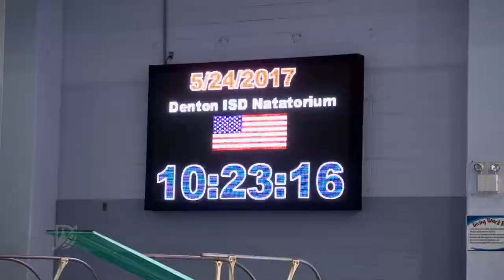Ginnings Swimming Club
A fun field trip to the pool could be a life changer for students at Ginnings Elementary.